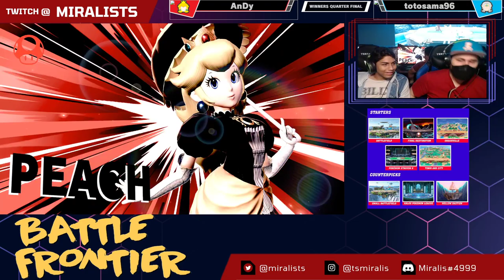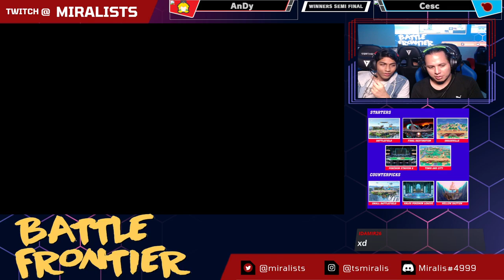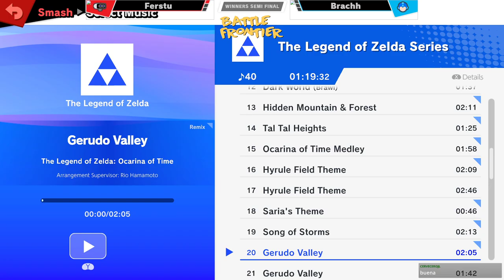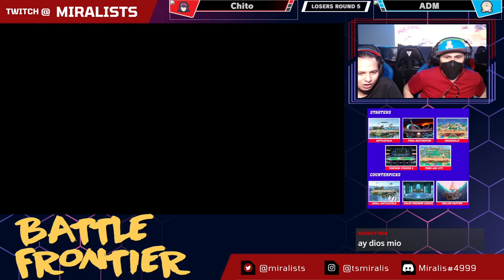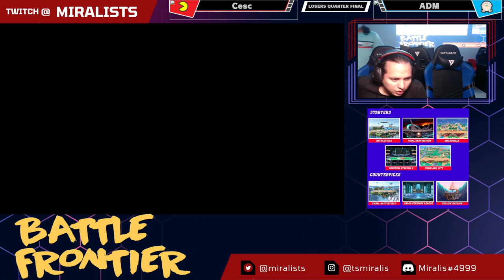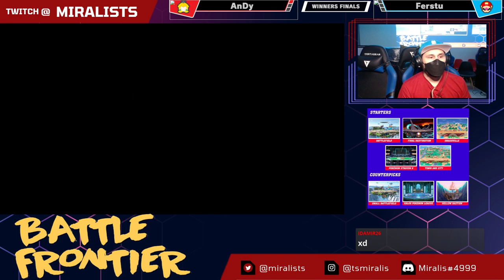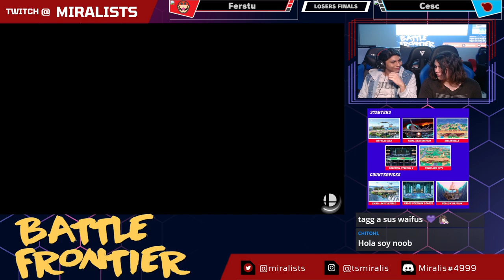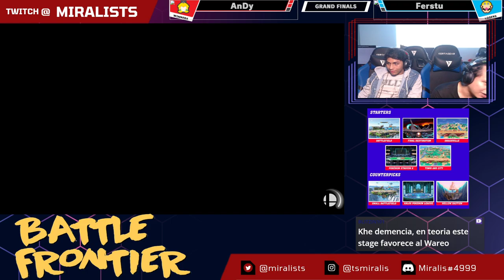Battle Frontier # 1 - Replay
Torneo realizado en Elite PC Gaming, comentado gracias a Ogen, Tribal, DDF y Lewi.

0:00:00 - Miralis vs Lewi
0:13:30 - Jaime vs Brachh
0:32:20 - ADM vs DITA
0:43:00 - Yoos vs Astrid
0:52:54 - AnDy vs Totosama
1:02:18 - Miralis vs Cesc
1:19:26 - AnDy vs Cesc
1:32:35 - Ferstu vs Brachh
1:47:55 - Totosama vs Jaime
2:10:35 - Chito vs ADM
2:26:37 - Brachh vs Totosama
2:49:03 - Cesc vs ADM
3:05:08 - AnDy vs Ferstu
3:25:45 - Brachh vs Cesc
3:38:51 - Ferstu vs Cesc
3:50:35 - AnDy vs Ferstu
4:09:23 - Entrevista a AnDy
4:11:35 - Despedida
Transmitido en vivo por Twitch -- Sintoniza lunes, miércoles y viernes a las 9:30 pm